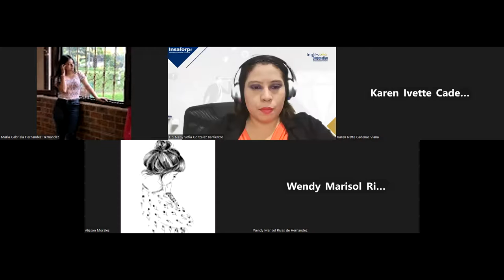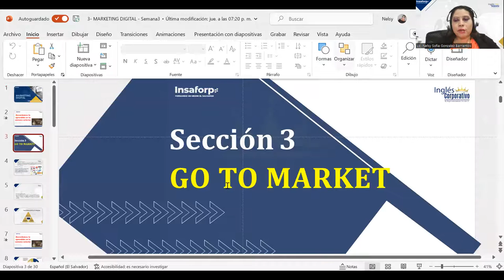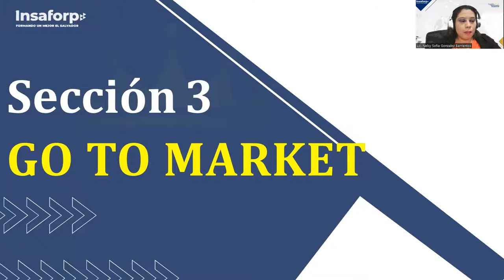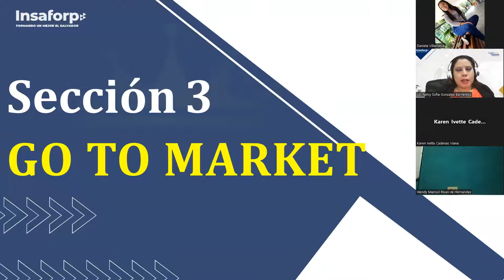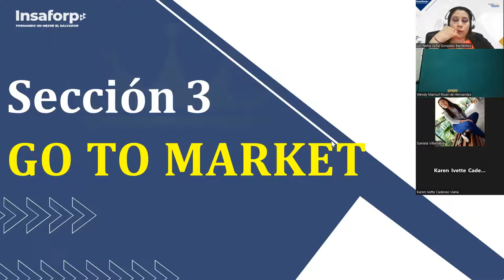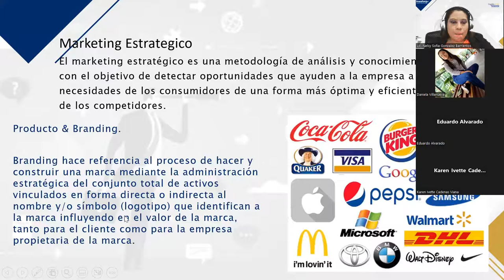SESIÓN 9 - 13032023 - HTEC-REGA-017 - GONZÁLEZ – POSICIONAMIENTO Y PROPUESTA DE VALOR